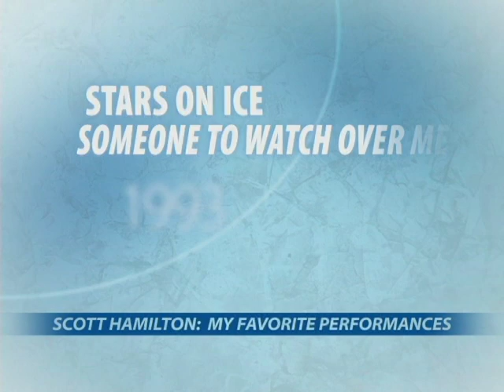Scott Hamilton - Someone to Watch Over Me (1993)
It doesn't get much more perfect than this.